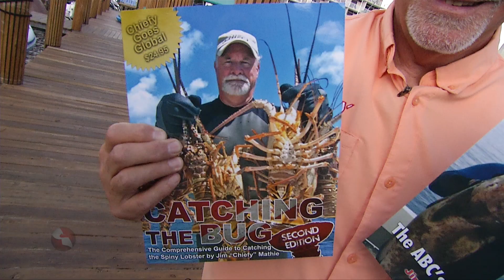Dive Dock and Dine segment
ScubaNation introduces Chiefy with Dive Dock and Dine in Boston NBC and soon to be on Fox Sports Sun Florida